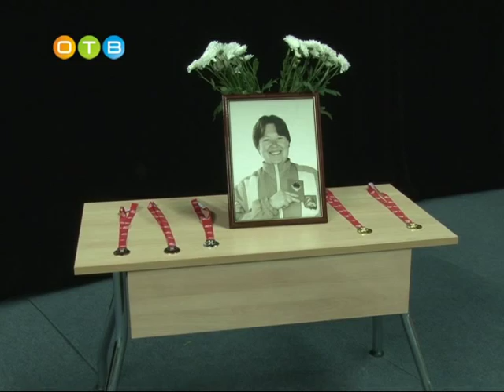Турнир фехтовальщиков в Волейбольном центре